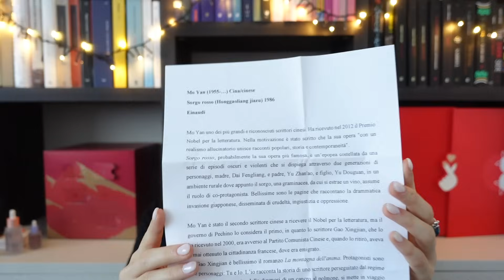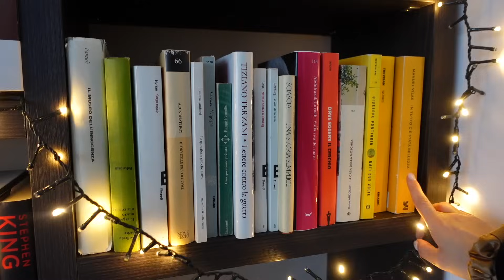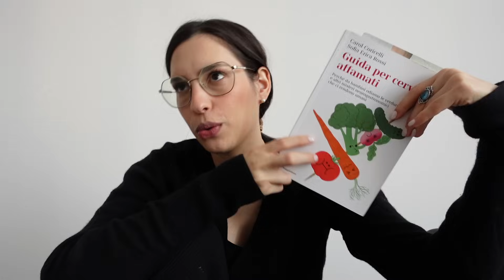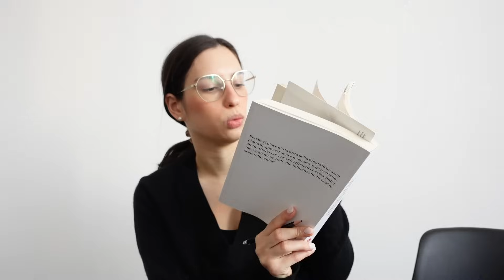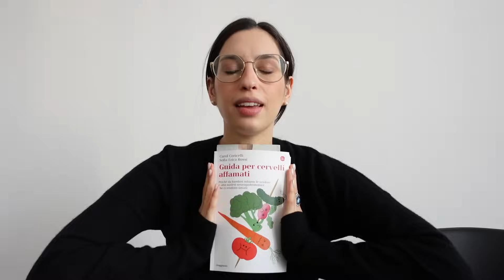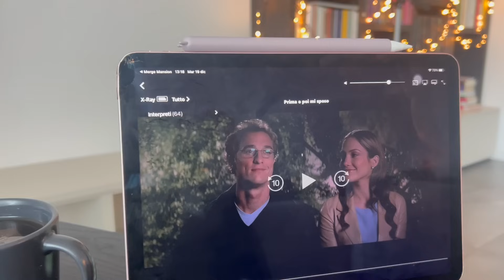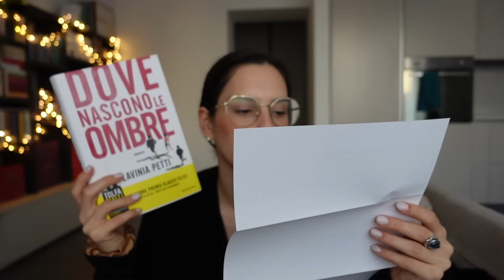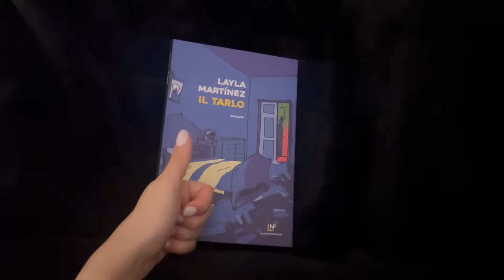AGGIORNAMENTI DI LETTURA #13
19 dicembre 2023
Trascorriamo dicembre insieme con una serie di Vlogmas giornalieri 🎄📚